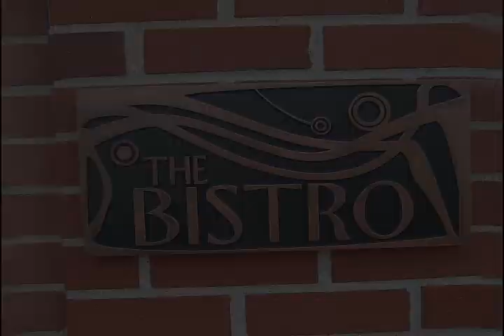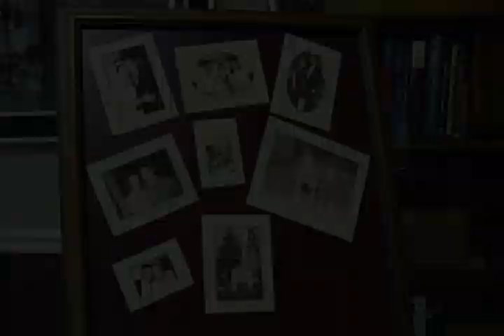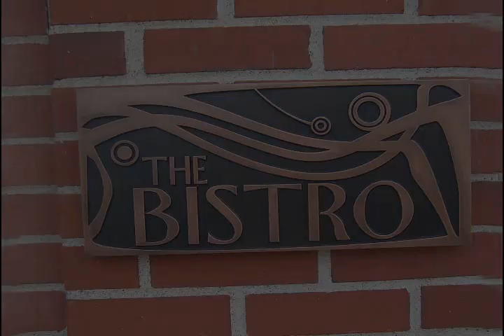How to make arrangements